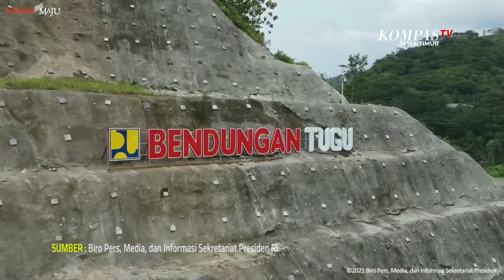Presiden Joko Widodo Resmikan Dua Bendungan Besar di Jatim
Trenggalek, KompasTV Jawa Timur - Presiden Republik Indonesia Joko Widodo meresmikan dua bendungan besar di Provinsi Jawa Timur, yakni Bendungan Tugu di Kabupaten Trenggalek dan Bendungan Gongseng di Kabupaten Bojonegoro (30/11).

Presiden menyebut kedua bendungan besar ini siap digunakan dalam rangka memperkuat ketahanan pangan negara. Selasa (30/11), Presiden bersama dengan rombongan bertolak menuju Provinsi Jawa Timur guna melakukan kunjungan kerja ke beberapa wilayah.

Salah satunya ialah Kabupaten Trenggalek. Salah satu agenda presiden di Provinsi Jawa timur ialah meresmikan dua bendungan besar yakni Bendungan Tugu di Kabupaten Trenggalek serta Bendungan Gongseng di Kabupaten Bojonegoro.

Bendungan Tugu yang dibangun dengan anggaran senilai 1,69 Triliun memiliki daya tampung 12 juta meter kubik yang mampu memberikan manfaat irigasi seluas 1.250 hektar. Sementara Bendungan Gongseng memiliki daya tampung yang lebih besar yakni memiliki kapasitas sebesar 22 juta meter kubik dan dapat mengairi 6.200 hektar lahan.

Presiden menyatakan dua bendungan tersebut siap dimanfaatkan dalam rangka memperkuat ketahanan pangan negara. Dalam sambutannya, Presiden juga berharap dua bendungan ini dapat meningkatkan aktifitas pertanian yang berujung pada meningkatnya pendapatan masyarakat.